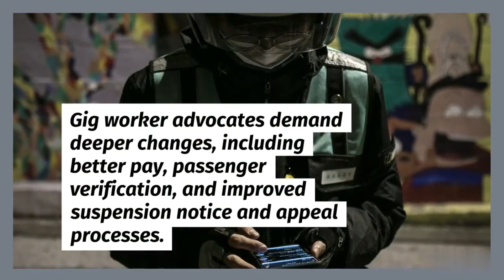Instacart driver shot, Uber-Eats dismembered , Gig workers on edge.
A series of attacks on gig workers in Florida, including shootings, murder, dismemberment, kidnapping, and sexual assault, has raised safety concerns among drivers for ride-hailing and food delivery apps. Although companies claim such incidents are rare and have implemented safety measures, some drivers argue that policies prioritize customer safety over that of workers. A 2021 Pew Research Center poll found that 35% of gig workers felt unsafe while performing their jobs. Gig worker advocates demand deeper changes, including better pay, passenger verification, and improved suspension notice and appeal processes. Gig workers are more at risk of assaults than other occupations, but on-the-job deaths and injuries are likely undercounted, according to the Gig Workers Alliance.